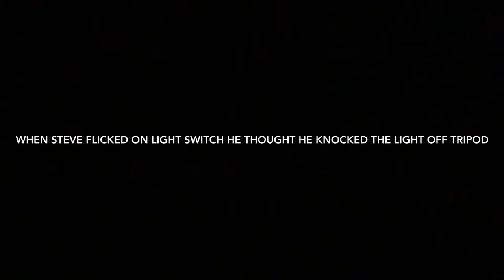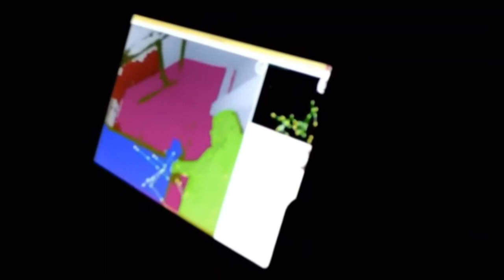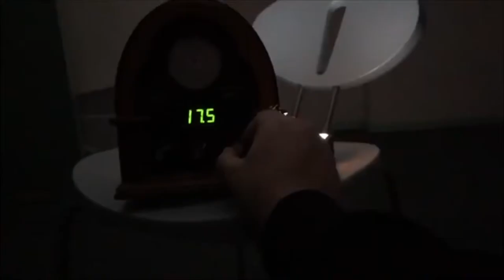The Ghosts of Warmley Clock Tower – things that go bump…on the head! Watch Now!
Built in 1743 and former home to both pin and pottery factories, Warmley Clock Tower near Bristol is now vital hub for the local community.  Its great structure is built over three floors with a private flat located separately within the clock tower itself.

Apparently, a fire once broke out in the clock tower flat and its resident and faithful dog were sadly killed.  Reports of feeling a ghostly presence in the flat have often been told and the smell of burning has also been witnessed.  The main building also has stories of spirit children playing tricks on unsuspecting visitors.

The UK Ghost Hunting team visited the Clock Tower in April 2019 to hopefully capture evidence that the building is haunted.  It didn’t let us down.  Several members of the team were tapped on the head throughout the night and were extremely accident prone.  Was it the spirit children playing games? What we do know is Warmley Clock Tower is definitely a location we would have to think twice about visiting again!